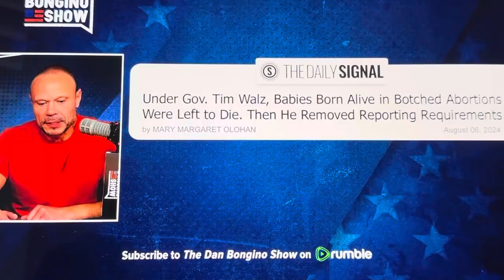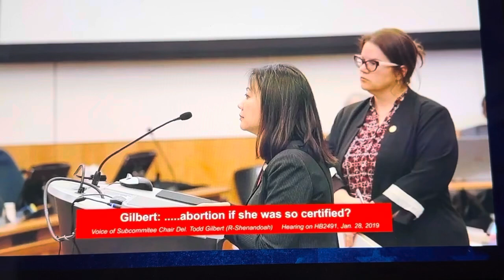Debate-ABC Fails Fact Check on Abortion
ABC moderator lies about fact checking Trump on abortion policy. Exposed by Dan Bongino.